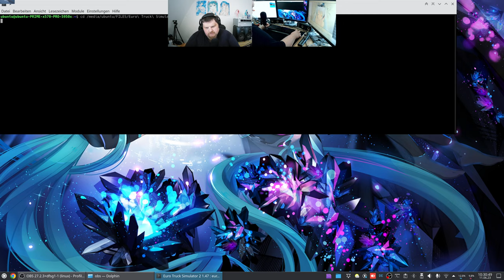Let´s Play ETS2 - Euro Truck Simulator 2 #139